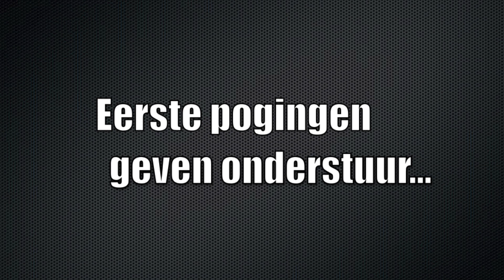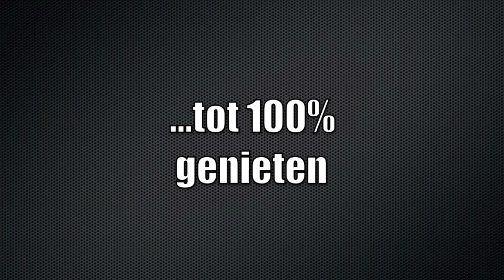Skylimit Driftschool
08/2012 Circuit Zolder